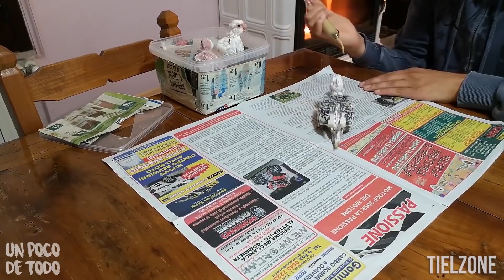LECHE DE CAMELLO